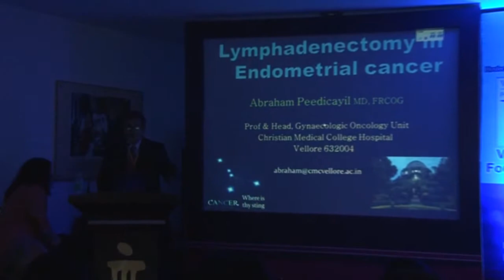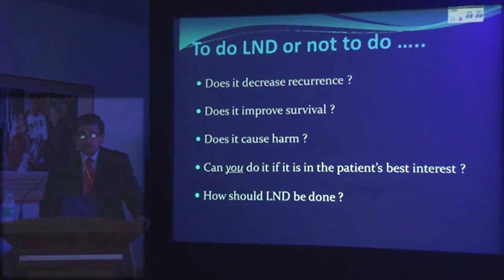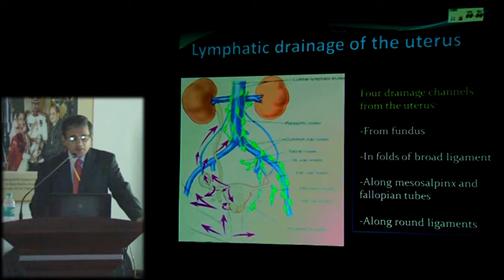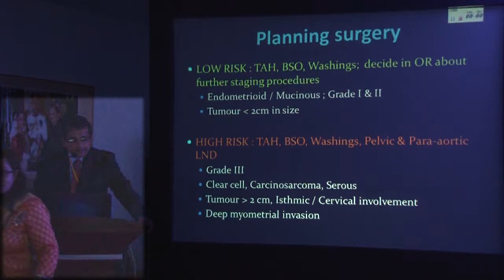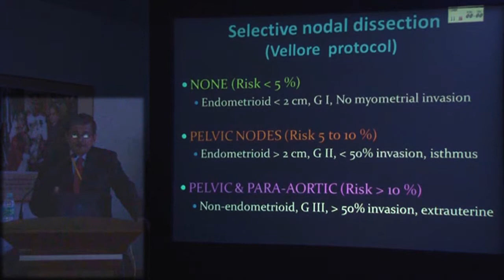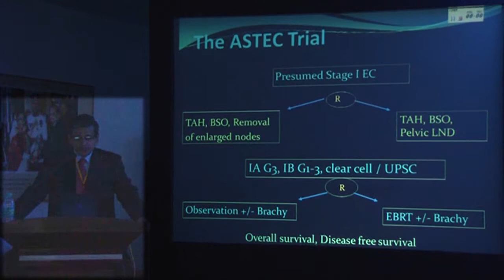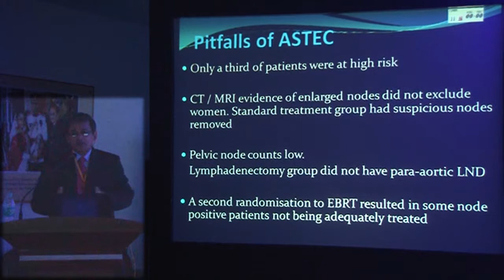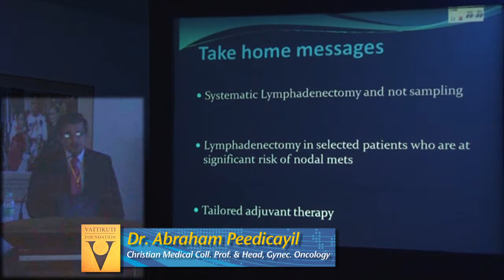Dr. Abraham Peedicayil: Lymphadenetomy in Endometrial Cancer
Dr. Abraham Peedicayil, Professor & Head of the Gynecologic Oncology Unit, Christian Medical College Hospital, Vellore, discusses the extent and role of lympadenectomy in endometrial cancer. He talks about the controversy of LND in different countries and explains the various treatment options based on risk level analysis. Peedicayil explains what the Vellore Protocol is at the CMC for lymphadenectomy and has different study results and points.  Lecture with PPT's, diagrams & photos.  18:40